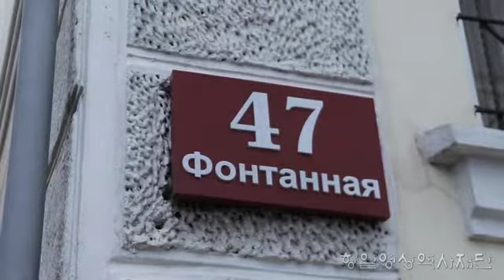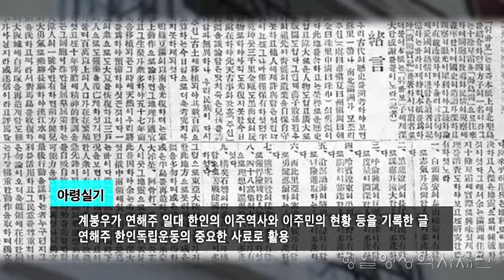[독립운동 해외유적지] 러시아 블라디보스토크 제8호 모범한인중학교 터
러시아 블라디보스토크 8호 모범한인중학교 터

독립운동가이자 역사가였던 계봉우 등 한인지식인들이
1930년대에 교사로 활동하며 한인자제들을 교육하던 학교 건물

제공: 항일영상역사재단(2018년 11월)